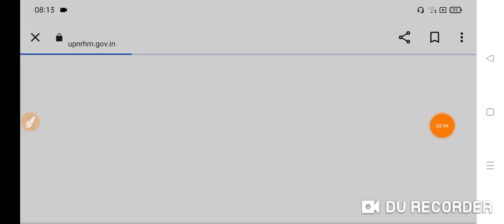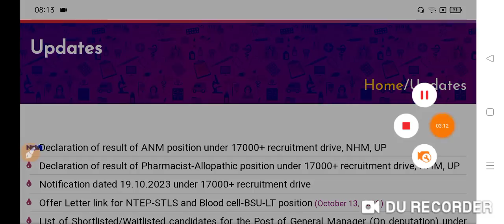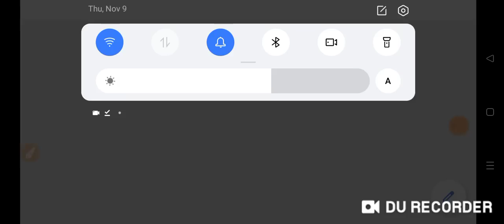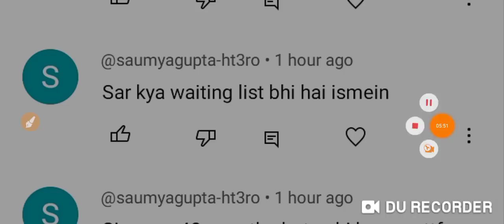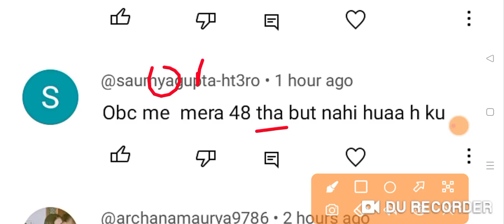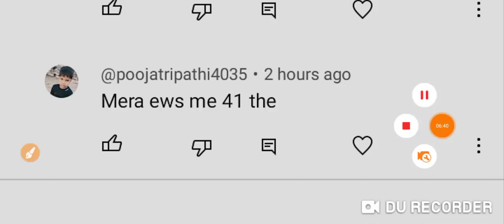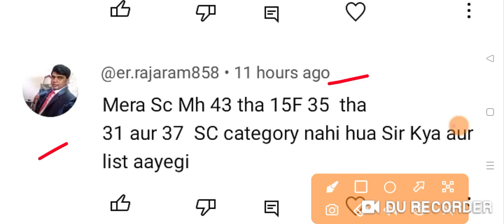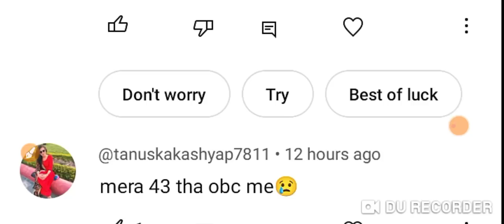UP NHM नर्स भर्ती 2023 || UP NHM 17,000+ ANM का इतने नंबर पर सलेक्शन हुआ है